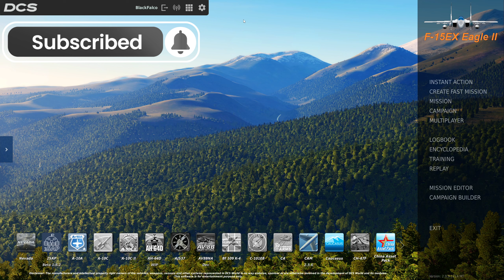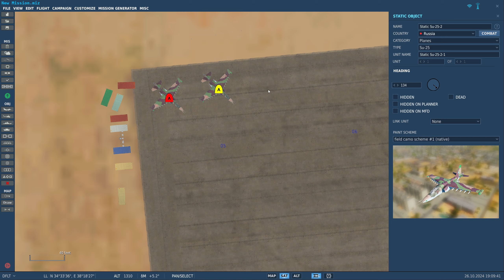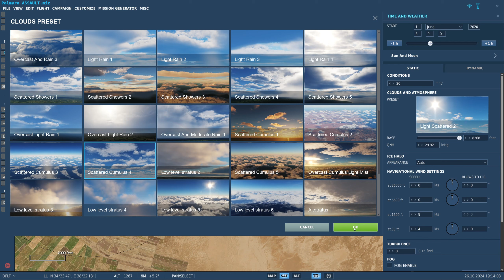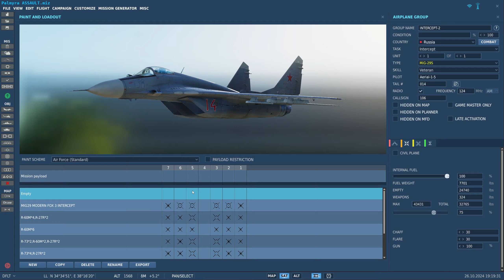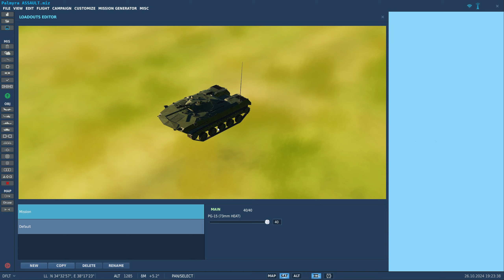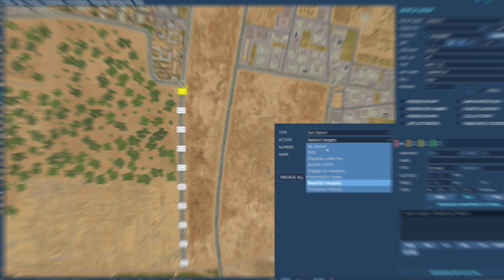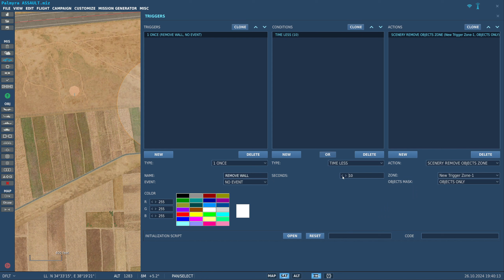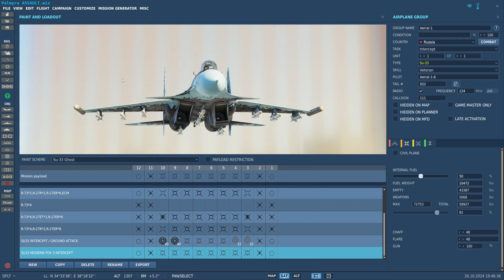How To Create AWESOME MISSIONS In DCS And Enjoy It EVEN MORE ! | DCS CUSTOM MISSIONS CREATION PART 1